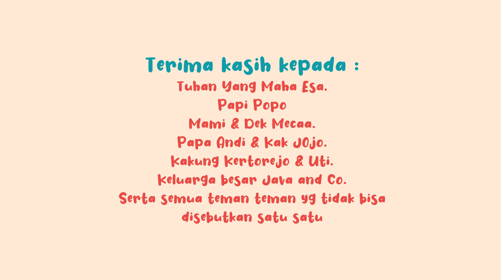Jaler Calief - Vespa Istimewa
lirik:
Aku suka jalan-jalan
Berkeling kota kota
Bersama ayah tercinta
Dengan vespa istimewa

Reff:
Berbagi canda tawa
Cerita apa saja
Oh betapa senangnya bervespa ria

Vespaku berwarna biru
Lucu membuatku rindu
Berlibur di hari minggu
Dengan vespa nomer satu

Reff:
Berbagi canda tawa
Cerita apa saja
Karya          YUNAN HELMI- VESPA ISTIMEWA

Produksi     POPO, OM ORBITIN
Penyanyi    JALER CALIEF
Musik          Ian